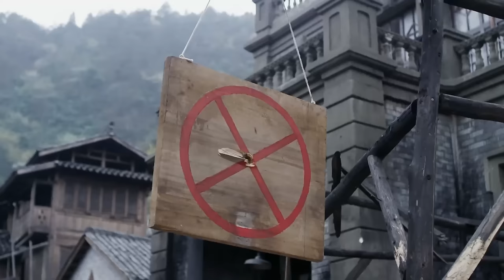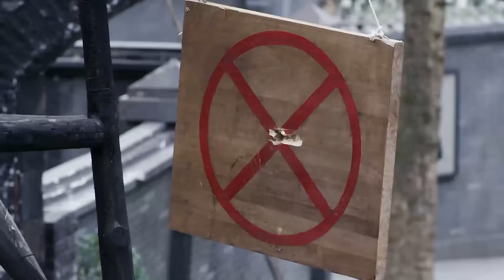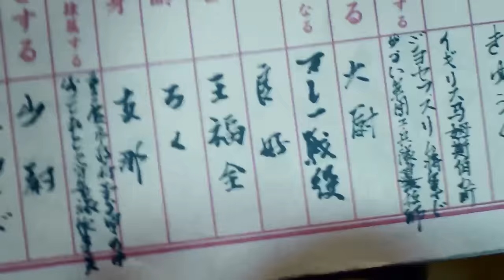【特種兵電影】新兵嘲諷教官不懂訓練方式，提出一對一決鬥，哪知連一招都擋不住！⚔️ 抗日 MMA | Kung Fu